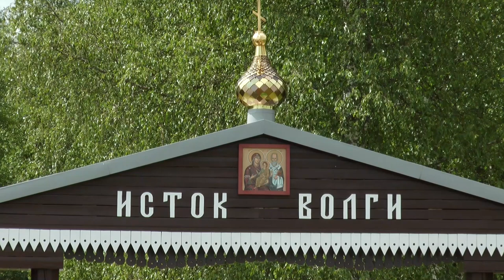От истока реки Волги в Тверской области начался XXIV Волжский крестный ход